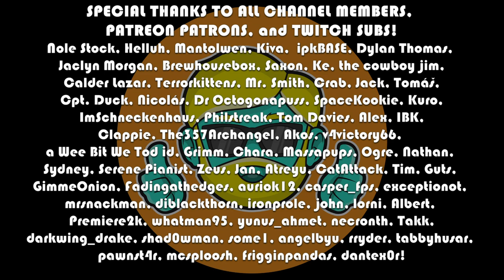RUNESCAPE Let's Play in 2023 | Episode 649 | Royal Trouble Pt. 3